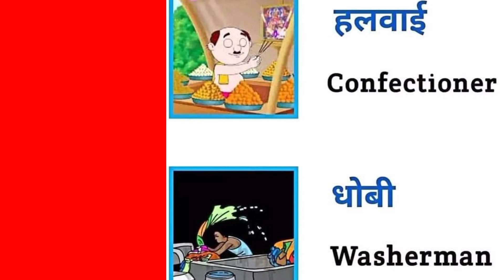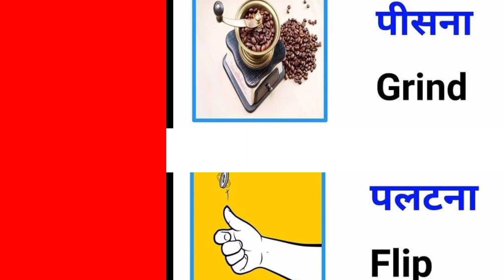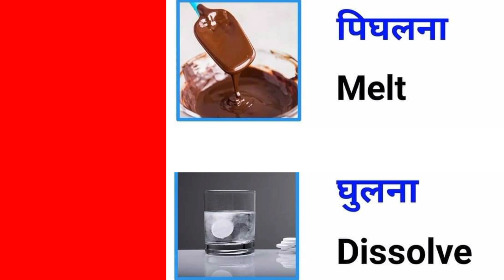Daily use English Words!!!vocalist